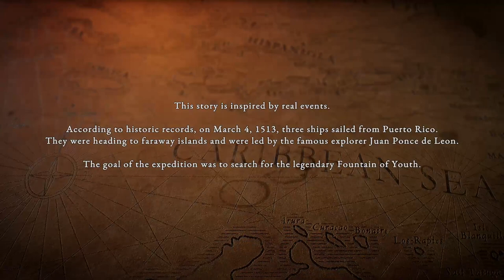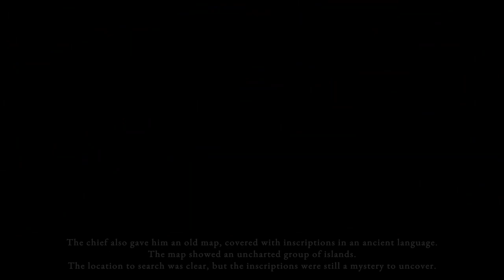Survival Fountain of Youth Lets Play - Part 1